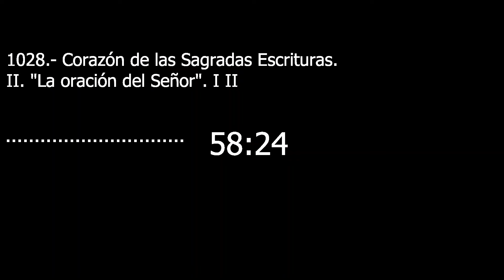Catecismo 2764-2765. Corazón de las Sagradas Escrituras II. "La oración del Señor" I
Corazón de las Sagradas Escrituras II. "La oración del Señor" I

2764 El Sermón de la Montaña es doctrina de vida, la Oración dominical es plegaria, pero en uno y otra el Espíritu del Señor da forma nueva a nuestros deseos, esos movimientos interiores que animan nuestra vida. Jesús nos enseña esta vida nueva por medio de sus palabras y nos enseña a pedirla por medio de la oración. De la rectitud de nuestra oración dependerá la de nuestra vida en Él.

II. “La oración del Señor”

2765 La expresión tradicional “Oración dominical” (es decir, “Oración del Señor”) significa que la oración al Padre nos la enseñó y nos la dio el Señor Jesús. Esta oración que nos viene de Jesús es verdaderamente única: ella es “del Señor”. Por una parte, en efecto, por las palabras de esta oración el Hijo único nos da las palabras que el Padre le ha dado (cf Jn 17, 7): él es el Maestro de nuestra oración. Por otra parte, como Verbo encarnado, conoce en su corazón de hombre las necesidades de sus hermanos y hermanas los hombres, y nos las revela: es el Modelo de nuestra oración.